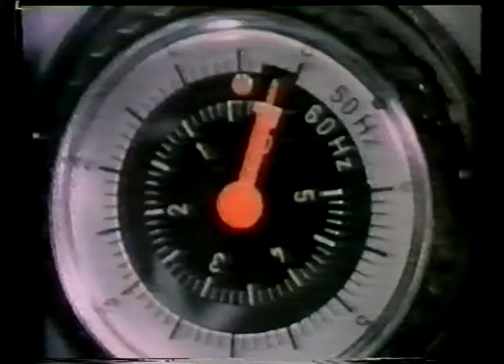BBC Engineering Craft Studies EP 2 Using Materials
"This series consists of the visual teaching of principles, workshop demonstrations and examples of the practical application of these principles in a variety of engineering situations. The series is appropriate for students beginning their engineering studies at craft level."

Engineering Craft Studies
Produced by BBC Schools
First Aired BBC ONE 1972.

This was taken from an unlabeled VHS tape, possibly from when the program was re-broadcast on RTÉ.

Copyright remains with the BBC.

Produced 1972